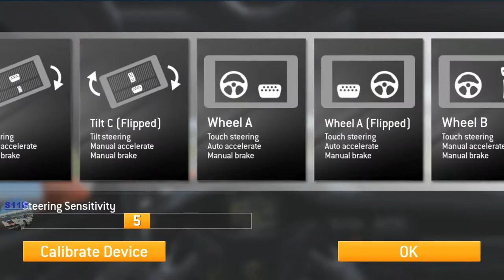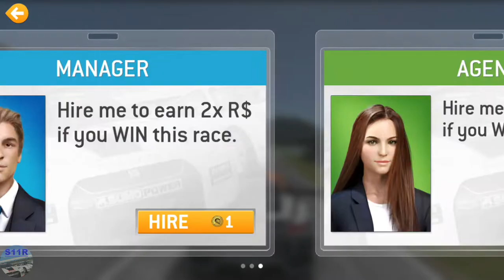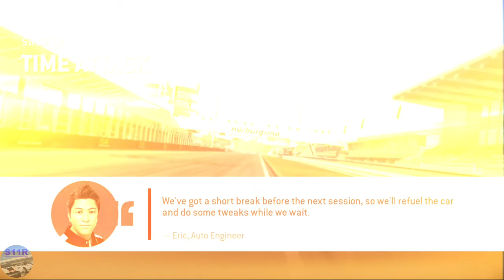Real Racing 3–Track Day: 911 GT2 RS Clubsport–Stage 3 (Time Attack)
00:00 | Real Racing 3–Track Day: 911 GT2 RS Clubsport–Stage 3 (Time Attack)
00:20 | 3.1 Nurburgring Grand Prix Circuit(Cup)
06:53 | 3.2 Nurburgring Grand Prix Circuit(Cup)
13:40 | 3.3 Nurburgring Grand Prix Circuit(Cup)
19:55 | 3.4 Nurburgring Grand Prix Circuit(Cup)
26:50 | Stage 3 Complete & Rewards

Car: Porsche 911 GT2 RS Clubsport

My Settings:
Steering Assists: Off
Brake Assist: Off
Traction Control: Off